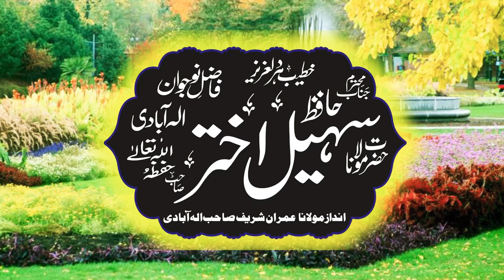Molana Hafiz Sohail Akhtar Topic wafat ul Nabi SAW Khutba jumma 07 October Harcho ki Hafeez Islamic